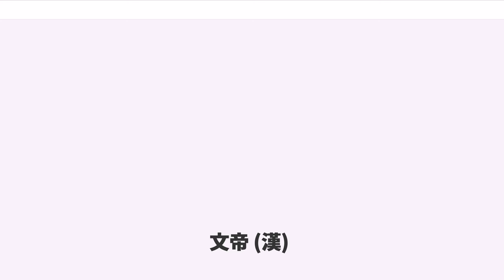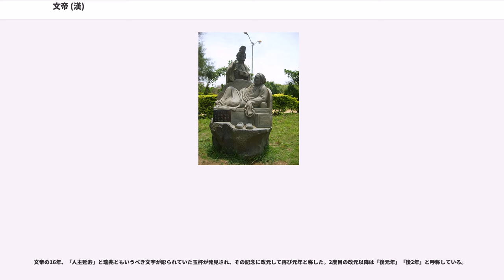文帝 (漢)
文帝（ぶんてい）は、前漢の第5代皇帝（恵帝の子とされる2人の少帝を除外し、第3代皇帝とする場合もある）。諱は劉恒（りゅう こう）。高祖劉邦の四男（庶子）。妻にがいる。

生母の薄氏は戦国時代の魏王室出身の女性を母とし、秦末の動乱期から楚漢戦争初期の頃に魏豹の後宮に入内した。許負という人相師は彼女の人相を見、いずれ皇帝を産むであろうと予言したと史書は伝えている。

劉邦との関係は、劉邦に同調し楚の項籍に対抗した魏豹が、彭城での大敗を契機に反劉邦の反乱を起こしたことに始まる。漢の大将軍韓信に再び敗れた魏豹は庶民に落とされ、劉邦の居城である滎陽に連行されるが、薄氏の一族や関係者も同行させられた。薄氏は劉邦の後宮に入って雑用に従事したが、ある日劉邦の目に留まり、寝所に召されることとなる。その後はほとんど劉邦と関係を持たなかったと言われるが、薄氏は劉恒を儲けることとなった。

楚漢戦争が終結すると劉邦が皇帝に即位し、異姓の諸侯王が取り潰されていく中、劉恒は趙に封じられた異母兄劉如意の後任として代王に封じられた。しかし劉恒は幼少であったため、劉邦の信任を受けた傅寛が宰相（諸侯相）に配され、後見することとなった。劉恒は代王太后（代国の王太后）となった薄氏と叔父（薄氏の弟）薄昭とともに任国に向かい、そこで成長した。

高祖（劉邦）の死後、正妻であった呂雉が皇太后として実権を掌握し、劉如意など高祖の庶子を次々と殺害していったが、劉恒はこの難を逃れている。その背景には、劉恒の生母である薄氏が、劉如意の生母の戚夫人などと異なり、劉邦から寵愛されることが少なかったことが考えられる。

異母弟の趙共王劉恢の側室が正室の呂氏（呂后の甥・呂産の娘）により毒殺され、劉恢がその後を追って自害すると、呂后はその後任として劉恒の移封を検討した。劉恢や劉友ら異母弟が呂后により殺害されていることを理解していた劉恒は、代が匈奴に近いため匈奴侵攻の防衛の重要性を理由とし、呂后に上啓して移封を辞退している（趙王には呂后の甥・呂禄が封じられた）。

紀元前180年に呂雉が死去すると、呂氏一族は周勃、陳平ら建国の元勲、および高祖の孫である斉王劉襄、朱虚侯劉章による政変で誅滅され、劉恒が新皇帝として擁立されることとなった。

政変を実行した劉襄と劉章兄弟は、劉邦の庶長子の斉悼恵王劉肥の遺児であり、呂氏一族誅滅の功績から劉襄が皇帝に即位し、劉章は斉王に封じられると思われた。しかし呂氏一族という強大な外戚による専横を排した直後であり、強い権力欲を有する外戚を持つ斉王を皇帝に擁立すれば、再び外戚の専横が発生するという危惧が挙がった。そこで、生母が没落貴族の末裔で、権力欲が少なく人格者との評判の高い劉恒が擁立された。また、劉恒は生存する高祖の遺児の最年長者であり、長幼の順という理由も説得力も有していた。

しかし劉恒の皇帝即位に、代国から反対の声が上がった。高祖とともに戦乱の世を生き抜き、政変を起こして呂氏一族のみならず皇帝まで廃立、殺害した元勲を信用できないというものであった。皇帝即位を求める使者が長安と代国とを往復すること5度に及び、ようやく即位が実現した。即位の際に代国から長安へ上京する際、劉恒の皇帝即位に対する反対派が多くいたが、わずかに数名の側近と6騎の馬車のみで長安に入った。

このような経緯により、即位直後は文帝と元勲との関係も円滑なものでなく、文帝が法制度改革について重臣たちに下問した際も、厭味な内容の上書が行われた。しかし、元勲が政治の舞台から引退するようになると、代王時代以来の臣下を登用し、政権の主導権を確保して、着実に政治改革を推進していくことになった。

文帝の基本的な政治姿勢は、高祖以来の政策を継承するもので、民力の休養と農村の活性化にあった。そのため、大規模工事は急を要するものを除き停止している。宮中で楼閣を設けようという計画が出された際にも、その経費が中流家庭10戸の資産に相当すると知って中止を命じたり、自らの陵墓を高祖や恵帝に比べて小規模なものとしている。また、文帝の在位期間は減税が数度実施され、一切の田租が免除された年もあった（ただし他の税や労役については実施されていたと考えられる）。法制度の改革では、斬首、去勢を除く肉刑の廃止を行っている。

生母である薄氏に対しては孝行を尽くし、自ら毒味役を務めたりと孝行な皇帝であるとして、後世二十四孝に数えられた。文帝は薄氏を尊重し、冤罪により周勃が逮捕された際に薄氏から叱責を...